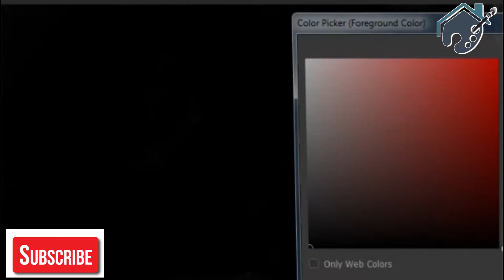চাঁদের আলো 1st Digital painting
Digital painting

Drawing & Coloring
Drawing House

THIS CHANNEL IS FOR BEGINNERS, AND beginner can be 3years child as well as 65 years old lady or gentleman too. basic drawings NOT only for kids, THIS CHANNEL IS FOR ELDERS TOO, FROM 6 YEARS OLD TO 60 YEARS, a quick tutorial on how to draw.